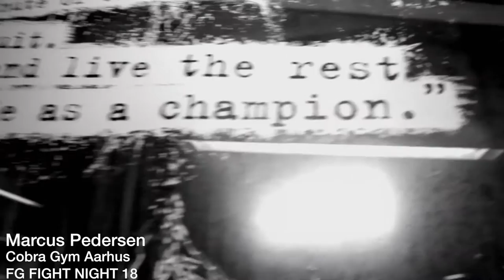FG 18 PRESENTS MARCUS PEDERSEN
Hey FightFans !

 VI GIVER JER REMATCHEN OVER DEM ALLE !!

Her ser i fighter introduktions videoen med Marcus Pedersen fra Cobra Gym I Aarhus. Han har udfordret vores champion i fjervægtsklassen i MMA regi - Johan Bech fra "FightCenter Silkeborg til vores næste stævne FG FIGHT NIGHT 18 nu her lørdag den 1.10.16 I Firma Sport Hallen i Aarhus.

Marcus tabte sidste gang de kæmpede om bæltet I en storslående fight der gik over I FG´s fight historie som en af de største krige nogensinde. Marcus er mere dedikeret , sulten end nogensinde om at få revanche , og blive den nye FG champion I amatør MMA regi I fjervægtsklassen.

De har selvf "main eventet", så kom og se figthen , rematchen over dem alle , og se hvem der bliver vores champion , den seje Johan , eller den sultene Marcus - kæft det bliver en krig..

DEL , DEL , DEL !

Køb jeres billetter allerede nu hos :

KAUFMANN
Søndergade 53
Aarhus C

Tattoo Fashion Aarhus
Frederiksalle 112
8000 C Aarhus

Tattoo Fashion Flensburg
Grosse Strasse 85
24937 Flensburg
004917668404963